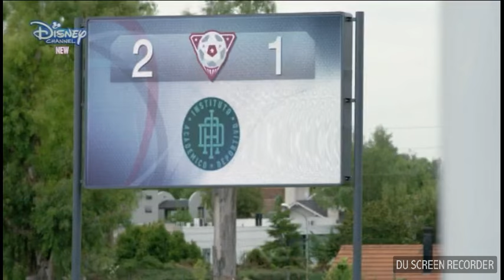Disney 11 (O11CE) ep 5 primul gol dat de Gabo la Şoimii Auri